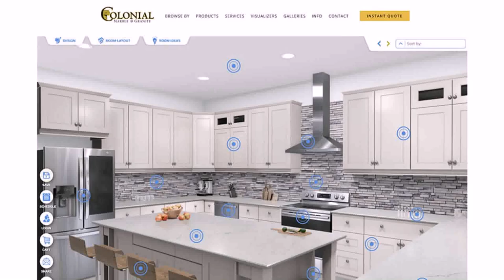Best Design Of Open Kitchen